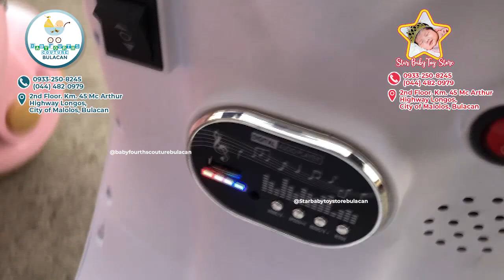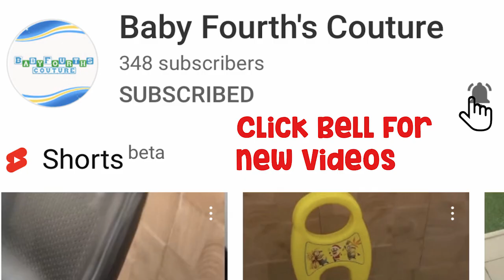Rechargeable Ride VESPA TQ618 Motor for Kids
Available Color:
PINK
GREEN

This has triangle Stable and unrestrained, stavle structure, easy to play and not easy to roll.

Fast Charging time, longer playingtime!

Features:
One-button start,
Bluetooth connection,
music,
early education,
stories and songs,
rendering light,
6v4 battery,
380 motor,
single drive

Suitable for Kids 2-7 years old
Max. Load Capacity: 40kg

Product Weight: 8kgs
Carton Size: 72.5*35*38.5cm